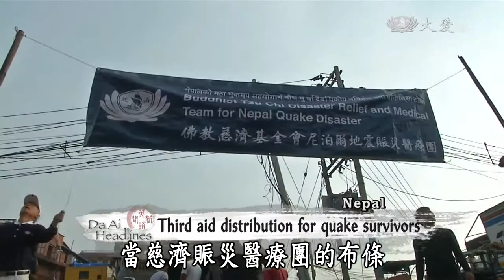【Send Love to Nepal】20150514 Third aid distribution for quake survivors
Tzu Chi has been holding large-scale distributions in Nepal for quake survivors in the past few days. On May 12, volunteers held another aid distribution, this time in front of Bhaktapur’s city hall, where over 2,000 disaster survivors came to receive their relief supplies.